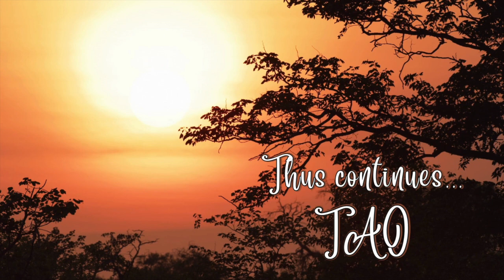Tao Overflows - Walking a Few Steps with an Awakened One Is Blessing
When you walk a few steps with an awakened one, that is a blessing. Remember, these few steps that you have walked with me, one day will fill your life with a new fragrance from the unknown garden. The moment someone comes in your life, really a new channel of energy flows within, or a new channel of energy opens. If your energy is condensed, then your energy flows towards the other person whom you are including in your life. The energy flow always follows the process of osmosis. And the process continues until the two energies come at the same level.